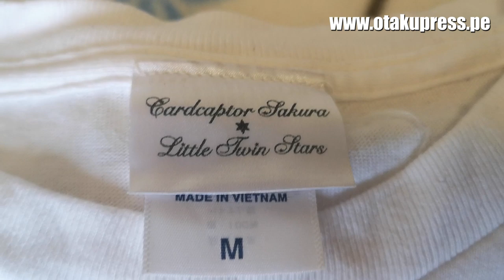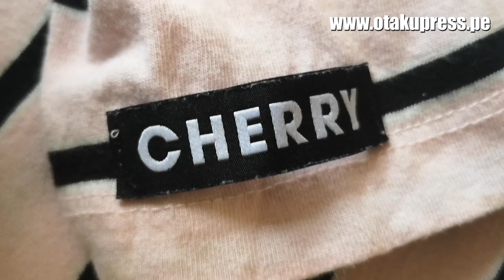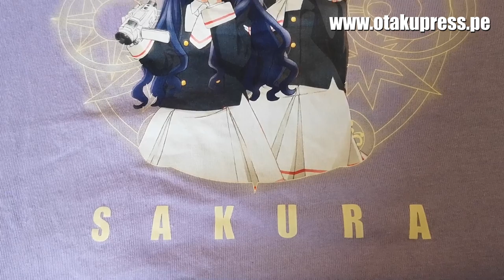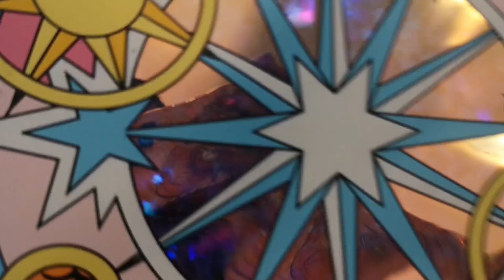A LA MODA CON CARD CAPTOR SAKURA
Haul de ropa oficial de Cardcaptor Sakura de China, Japón y Corea.

Curiosidades de este video:
- Recuerden que tenemos un sorteo en Facebook